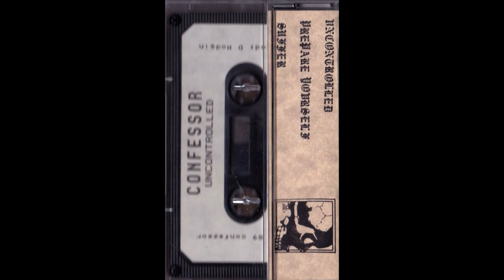Confessor - Uncontrolled (Demo 1989) [FULL/COMPLETE]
Confessor's 'Uncontrolled' demo in its entirety.

1. Uncontrolled
2. Prepare Yourself
3. Suffer

Scott Jeffreys - Vocals
Graham Fry - Guitars
Brian Shoaf - Guitars
Cary Rowells - Bass
Steve Shelton - Drums

Tim Wagner - Effects on Track 1
Dick Hodgin - Producer
Robert Clark & David Emory - Engineering